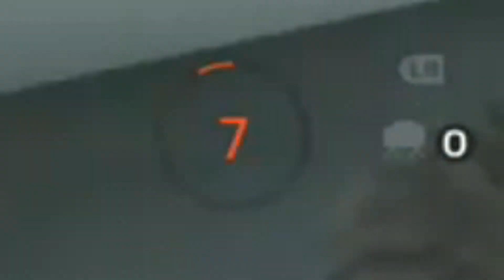WINDOW STUCK - Rainbow Six Siege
If u Want To Participate To Top10, Send Me Clip To My Xbox Profile: BlNoX

Xbox One Elite(Paddle B)...Sometimes MnK😃

My sensitivity: Vertical:42 Horizontal :100 ADS:40

Xbox Live Gamertag: BlNoX (L not i)
U Can Add Me To Play Later😉

-I Didn't Choose The Diamond,
The Diamond Choose Me.💎